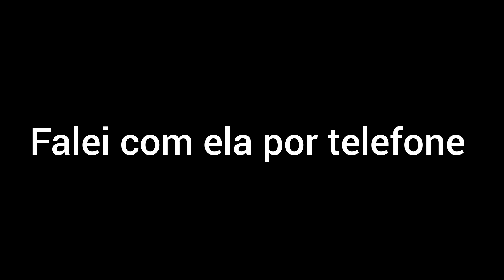CARLA REVELA O MOTIVO DE TER IDO EMBORA! E DÁ BOAS NOTÍCIAS❤️